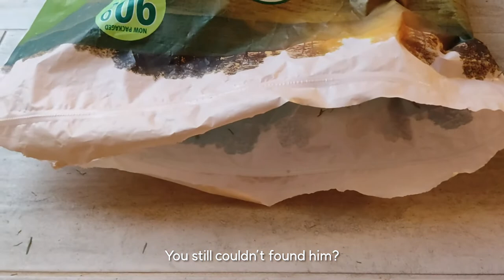Bunny Vlog | Bunny's daily life | Cotton ball eats hay(?) [ENG/KR]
This is normal daily life of bunnies. Finding freind, Eating hays... hide and seek :) ✨

Shooting in Niagara, Canada
Editing in Seoul, Korea
About Holland lop bunnies and their housemates.